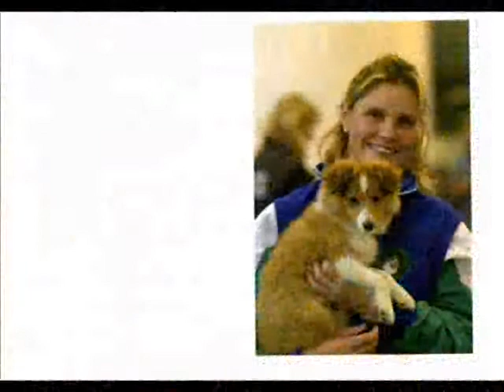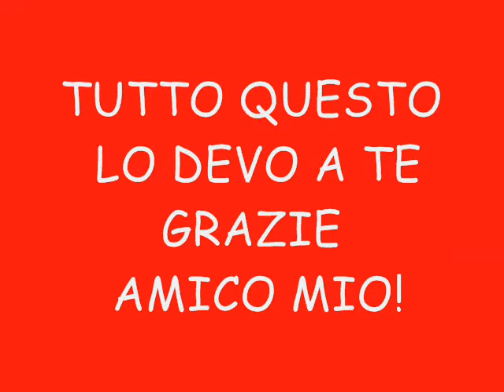DUST IL PICCOLO PRINCIPE!!!!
UN GRANDE AMICO!